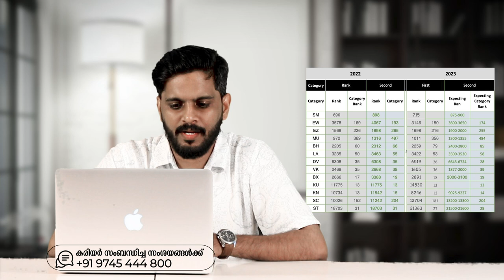2023-ലെ 2nd ALLOTMENT ൽ എത്ര റാങ്കും , കാറ്റഗറി റാങ്കും ഉള്ളവർക്ക് MBBS ,BDS സീറ്റ് പ്രതീക്ഷിക്കാം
2023-ലെ 2nd ALLOTMENT ൽ എത്ര റാങ്കും , കാറ്റഗറി റാങ്കും ഉള്ളവർക്ക് MBBS ,BDS സീറ്റ് പ്രതീക്ഷിക്കാം

kondotty
Malappuram, Kerala-673638